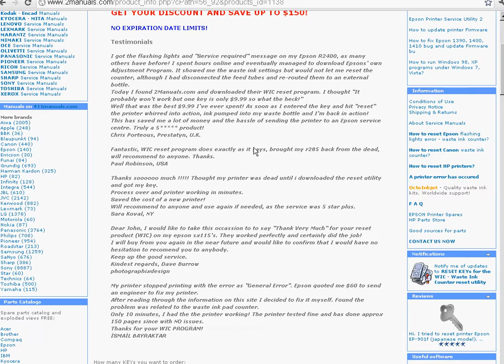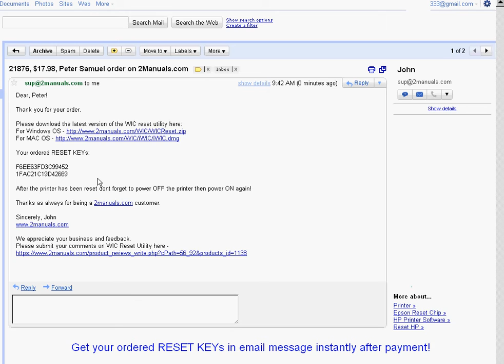How to buy RESET KEYs for WIC to reset Epson Waste Ink Pads Counters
Reset the Waste Ink Pads counter in few clicks!
Download Free WIC Reset utility and buy RESET KEY. Enter RESET KEY to WIC Reset Utility and reset the Epson printers Waste Ink Pad counter. It as easy like ABC.

20 years in business!